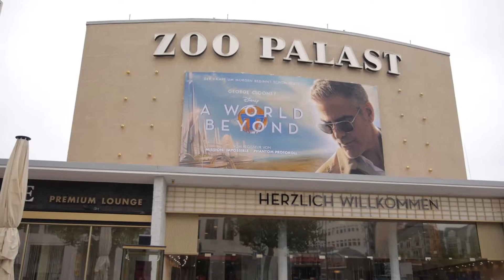Why learn Deutsch?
We know you've heard of Germany. People that you speak to have been there and say it's amazing! Let us show you why exactly that is and why you should  spend some of your free time to look into its language. We will be on your side the whole time ;D

Host / Script - Till Villalobos
Camera / Producer - Mathilde Martinez
Camera 2 - Daniela Araújo
Video Editor - Camilo Martinez
/Animation
Hair / Makeup - Adrian John
Best Boy Electric - Friedemann Mauricio

Special thanks go to:
Jonathan Oliveira
LinLyn Lue
Gabriel Iandoli

Without their support none of all this would have been possible!